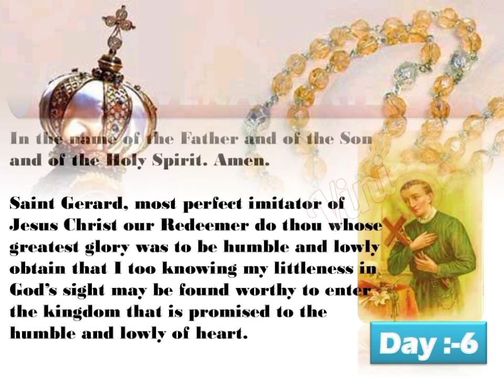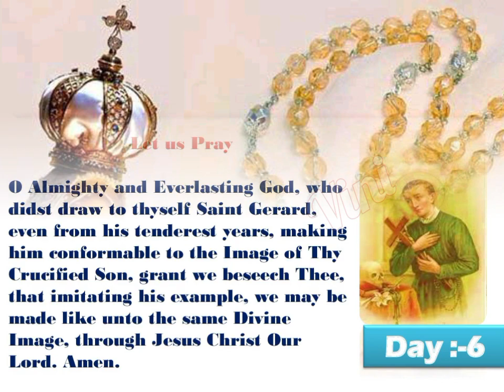St. Gerard of Majella Day:- 6 || Feast day:- 16th October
St Gerard of Majella
Feast day 16th October
Obedience is hard. For someone to have perfect obedience seems nigh impossible and quite frankly, completely undesirable. Obedience is a sacrifice of our will to another person’s will. Typically people don’t like to sacrifice their will to another, and when they see someone who constantly does they think something must be wrong with them. What’s so amazing about St. Gerard is that he had perfect obedience to God’s will. He willingly sacrificed his will to God’s in order to do God’s work. This sacrifice was a great act of faith and love, which Gerard showed all throughout his life.

Gerard grew up with three older sisters. His mama, Benedetta, told him ever since he was little how amazing and overwhelming God’s love was. Gerard grew up with a loving heart, confident in God’s love. His dad died when Gerard was only twelve, and Gerard was apprenticed out to a tailor. He eventually became a journeyman tailor, the halfway-there spot in an apprenticeship. Soon after, he set up his own shop, run out of his mama’s house. He ran a good business, and after he had set aside some of the profit for his mama and sisters, he donated the rest to the poor and to donations for prayers for the souls in purgatory.

When Gerard was twenty-three, Redemptorist missionaries came to his home town of Muro in Italy. After observing them in their missionary duties, he became convinced that he belonged in their order. Gerard asked if he could join their missionaries and was turned down because of his health. Gerard was not to be deterred from his vocation, and with the ingenuity imbedded in all young minds, tied his bed sheets together and escaped out his window to follow them.

The missionaries were twelve miles away from Muro when Gerard caught up with them. Not bad for a guy rejected because of health reasons. Gerard was reluctantly sent to the Redemptorist community in Deliceto, bearing a letter for the superior that read, in part, “I am sending you another Brother, who will be useless as far as work is concerned…” The Father was mistaken: Gerard was anything but useless. After taking his first vows, he plunged into the lifestyle with abandon. He did the work of three men, and was considered a “miracle of obedience”.

True, Gerard was perfectly obedient. He longed for unity with God’s will so much that no matter what His will was, Gerard would do it. Since Gerard saw his superior’s will as God’s will, he did everything and anything they asked him to do. So great was his obedience that they would merely think of something for him to do, and he would do it.

St Gerard Feast day ImageIn obedience to God’s will, Gerard went on a lot of mission trips, running retreats, helping young girls join convents, helping the poor, saving souls, and performing miracles. There is a well- known story in St. Gerard’s life concerning one of the girls he helped get into a convent. Her name was Neria Caggiano. Neria found out that she was not cut out to be a nun, and within three weeks of joining the convent she went straight back home. As an explanation for her early departure, Neria slandered the sisters and their lifestyle. The people didn’t buy it. Gerard was already seen as a saint, and he was the one who recommended the convent. So Neria shifted her attack. She sent a letter to St. Alphonsus Ligouri, founder and superior of the Redemptorists. In said letter, she confided that Gerard was not in an appropriate relationship with one of the daughters in the house of a family he stayed with on his mission trips.

St. Alphonsus was quite rightly appalled, and called for Gerard to explain. Gerard took a page out of Christ’s book and said not a single word. Without evidence to point either way except the letter, St. Alphonsus gave Gerard a severe penance. He was to have no contact with the outside world, and was forbidden from receiving the Eucharist until further notice. Gerard, believing the affair to be God’s will, submitted humbly. Some time later, Neria fell severely ill. She wrote another letter to Alphonsus, confessing that the letter she had written about Gerard was slanderous and that he was innocent. Alphonsus, probably having suffered more misery over Gerard’s predicament more than Gerard did, was elated to hear of his spiritual son’s innocence. Gerard was content with God’s will being done.